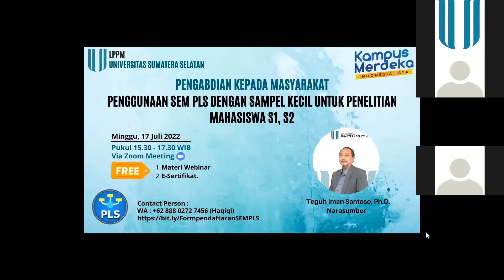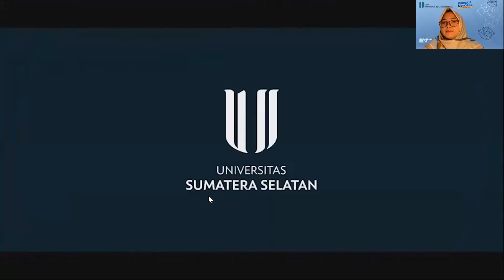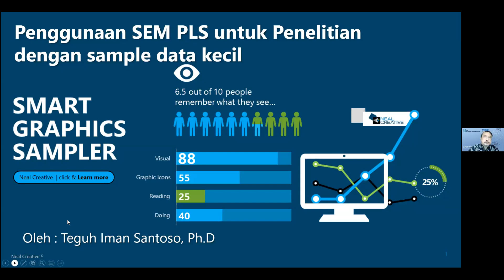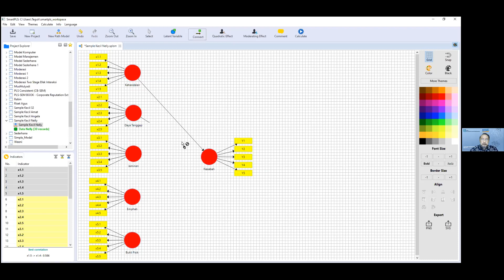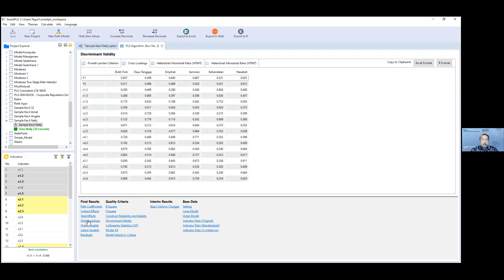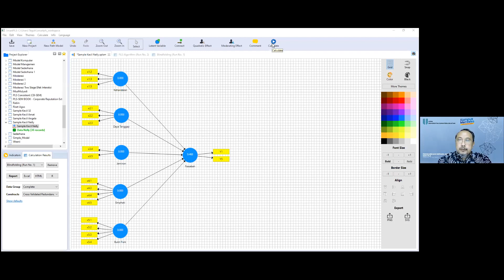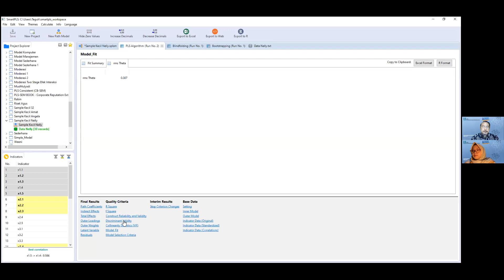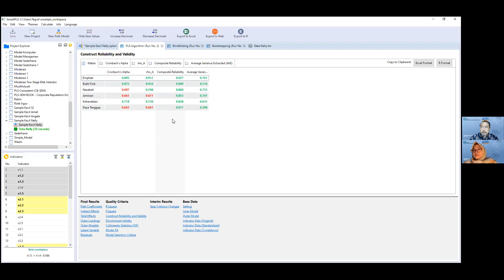Webinar SEM PLS Dengan Sampel Kecil Untuk Penelitian Mahasiswa S1dan S2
LPPM Universitas Sumatera Selatan mengadakan Webinar dalam pengabdian kepada masyarakat dengan judul kegiatan:
Penggunaan SEM PLS Dengan Sampel Kecil Untuk Penelitian Mahasiswa S1, S2, kegiatan dilaksanakan  :
🕗 Jam 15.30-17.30 WIB via Zoom
Kegiatan di Buka Oleh Ibu Selly Ratna Sari, S.Pi., M.Si Selaku Kepala LPPM USS dilanjutkan, Pemateri o;eh Teguh Iman Santoso, Ph.D
(Dosen dan Peneliti) dan Moderator  ibu Vanesha Rahmania, S.E., M.Si dan dibantu oleh Pak Teuku Muahammad Haqiqi, S.E, M.M.
Kegiatan ini FREE !! Gratis. Peserta mendapatla E-Sertifikat dan Materi